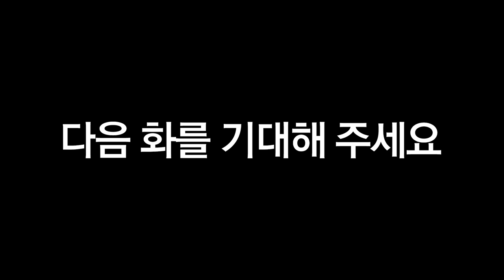[프로가 배우는 실전 필드레슨] '프로는 실전에서 어떤 코치를 받을까?' 티샷은 드라이버로만 하는 것이 아니다!